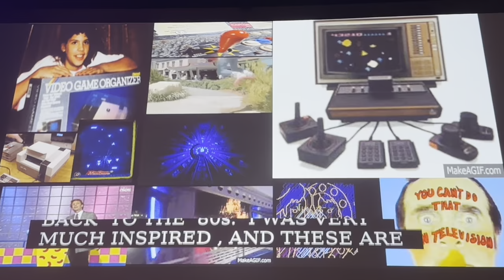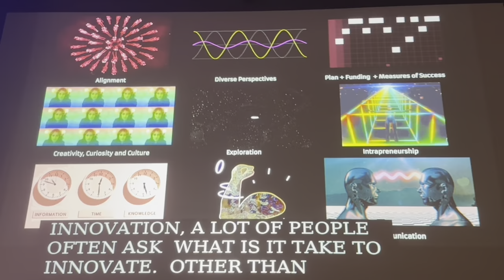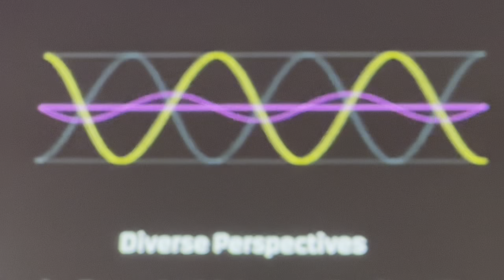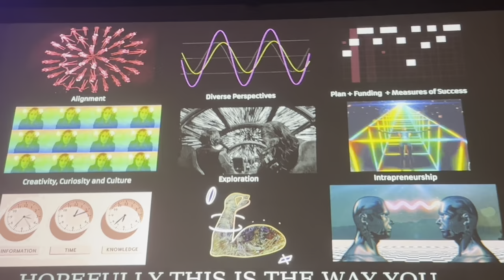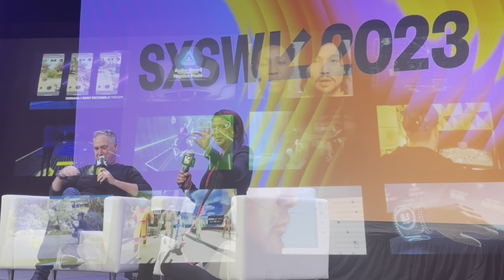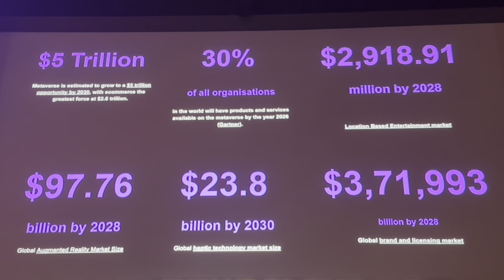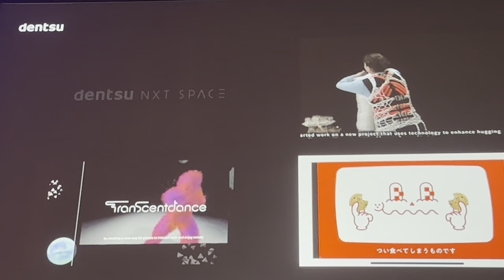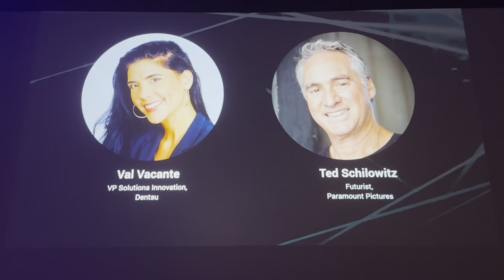SXSW23 - Storytelling, immersive entertainment,influenced creativity, culture & human connections.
Storytelling, immersive entertainment, and play have long influenced creativity, culture, and human connections.

Hear fresh perspectives on storytelling from everyday experiences to places and spaces, the impact of the ever-evolving emerging technology landscape, the role technology will play in enhancing the future of entertainment, and how next-generation experiences will be powered through choice and participation.

Go behind the scenes with real-world examples of how innovators are reimagining experiences through cutting-edge emerging technologies, and platforms to create new ways for people to build human connections.

Join industry-leading pioneers in a discussion on how creators are designing new experiences across various platforms, media, and emerging technologies to shape the future of entertainment and immersive experiences.